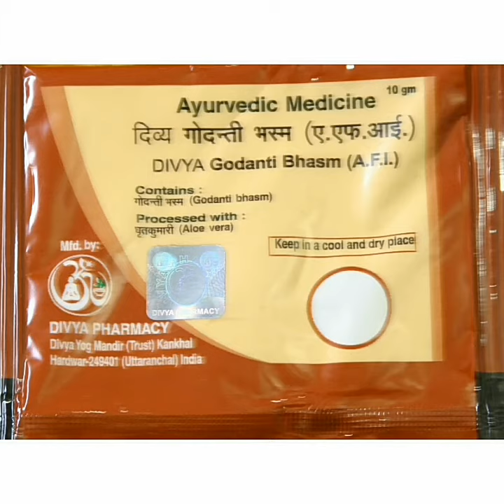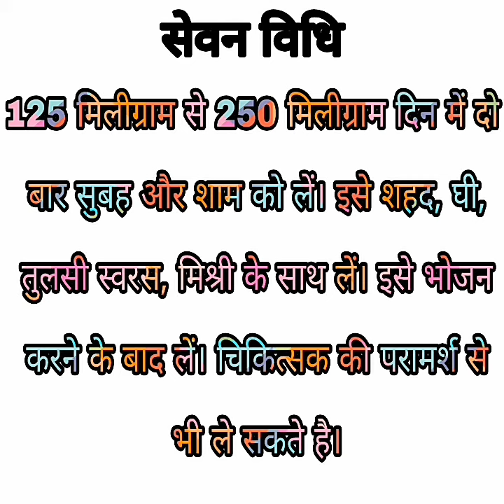पतंजलि गोदन्ती भस्म के फायदे । Patanjali Godanti Bhasma Benefits in Hindi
पतंजलि गोदन्ती भस्म पतंजली का उत्पाद हे इसके लाभ व फायदे आप देखे इस विडियो में